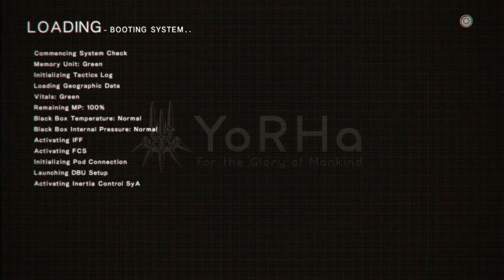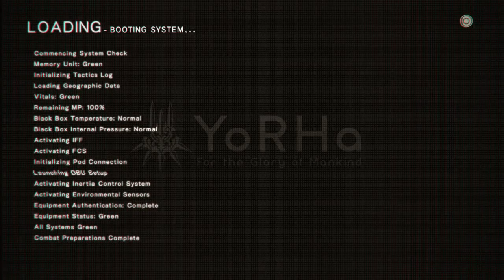A2 Helps Out Pascals Village - Nier Automata Route C Part 8 - No Commentary